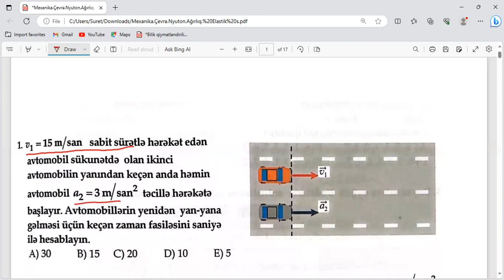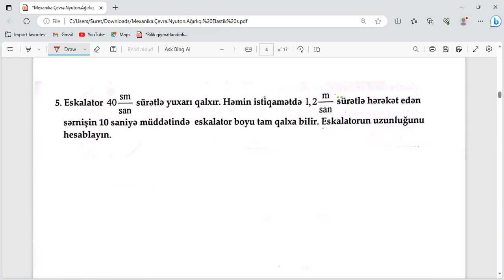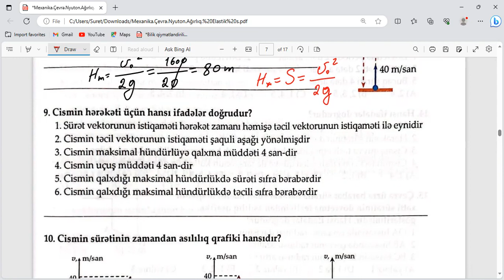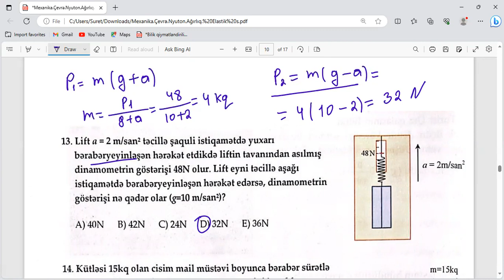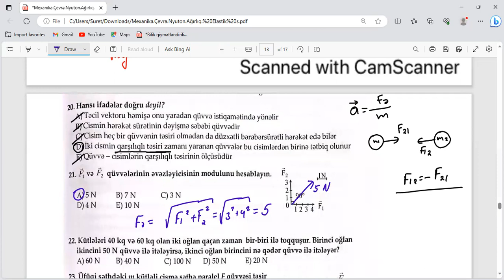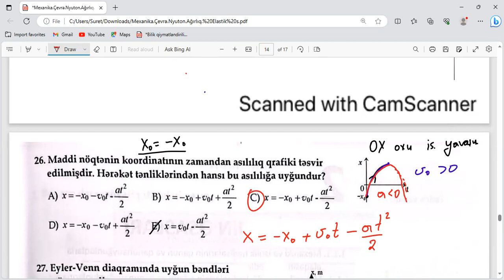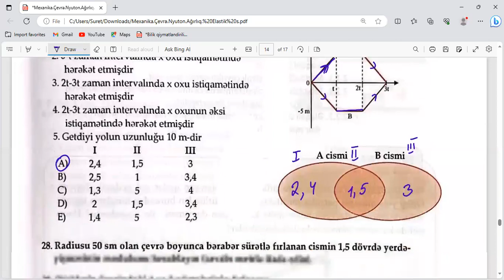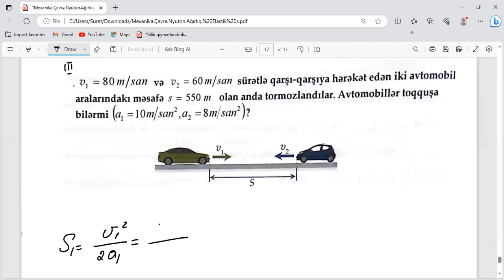Fizikadan təkrar sınağı 2023. Sınaq qrupu haqqında məlumat açıqlamada⤵️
🔺Fizikadan sınaq qrupu
Abituriyentlərə və müdavimlərə şad xəbər. Noyabrın 1-dən sınaq qrupu başlayır. Qeydiyyatdan keçməyə tələsin
🟢Məlumatı tam oxuyun🟢

🔻Qrupda aşağıdakılar paylaşılacaq.
1.Güvən quizləri (pdf)
2.Hədəf quizləri (pdf)
3.Landau testləri (pdf)
4. Mövzu sınaqları (pdf)
5. Dinamikadan seçmə suallar (pdf)
6.Model testləri və otk sınaqları
7. Türk kitablarından seçmə suallar
🔺Yuxarıdakıların hər birinin izahı video kimi qrupa göndəriləcək.

🔵Bəzi sınaqlar hərkəsə açıq paylaşılsada əksəriyyətin izahın yalnız qrupdakılar görəcək.

⚪️Qrupa qoşulmaq ödənişlidir (Ödəniş əvvəldən edilir) Aylıq 15 manat

🔴Surət Xəlilov